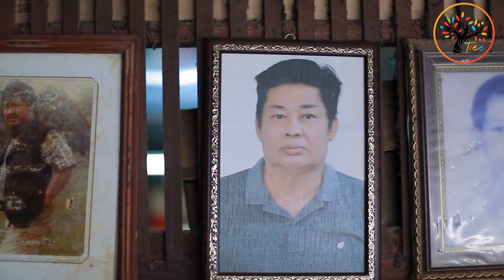စိုင်းအောင်တင့် ဖြစ်လာရတဲ့ အကြောင်းအရင်း အပိုင်း(၁)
မိန်းကလေးပရိသတ်တွေ မုန်းကြတဲ့ အထိ ဇာတ်ကောင်ပီပြင်ခဲ့လို့ နာမည်အရင်းတောင် ပျောက်ခဲ့ရတဲ့ လူကြမ်းမင်းသားကြီး စိုင်းအောင်တင့် ရဲ့ ဘဝအကြောင်း